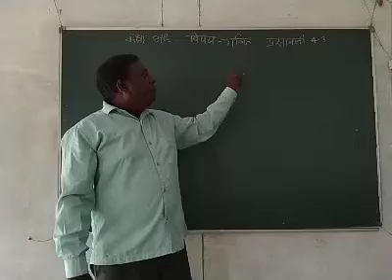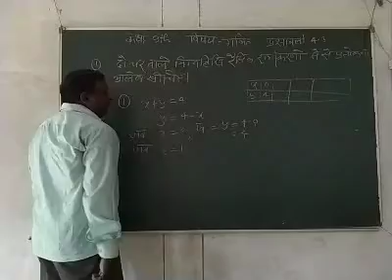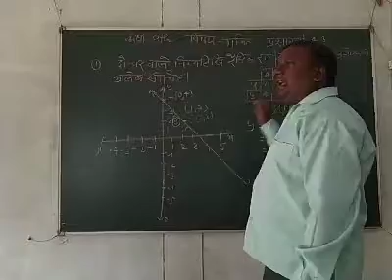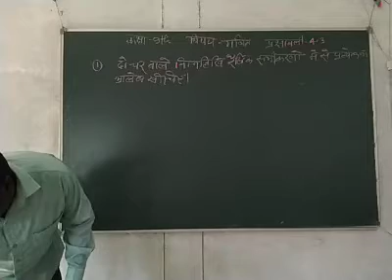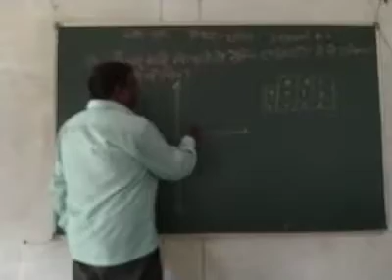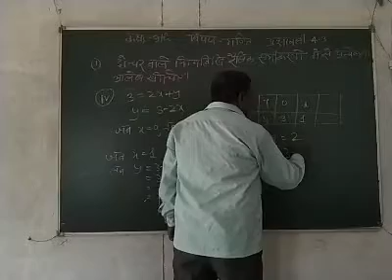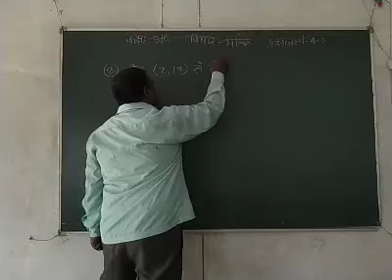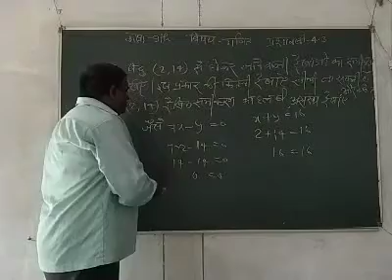9th Mathematics Amitabh Sir